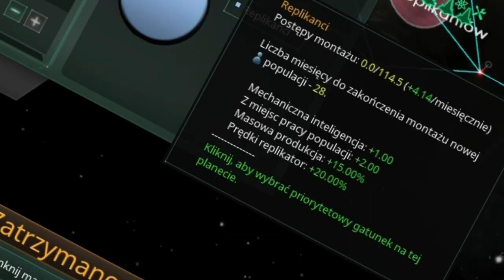Rozdaje gry za darmo | JAM JEST KRYZYS! w Stellaris PL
OPIS
Ave. Przed wami odcinek ze Stellaris. Jako gatunek syntetyczny postaram się zdominować galaktykę
w Stellaris PL. Doszła nowa mechanika kryzysu w którym stajemy się Nemezis. Siłą która zniszczy galaktykę w Stellaris Nemezis PL.